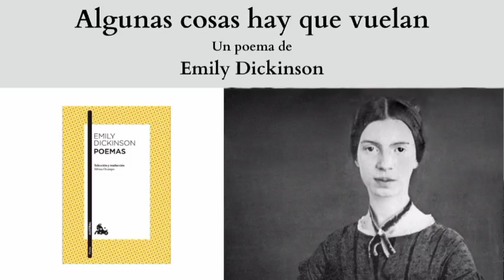"Algunas cosas hay que vuelan", un poema de Emily Dickinson